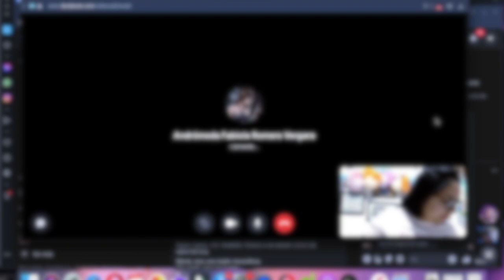TE ACOMPAÑO A BORDAR- HEYBRUJILLIZA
las quiere.
HeyBrujillizas'